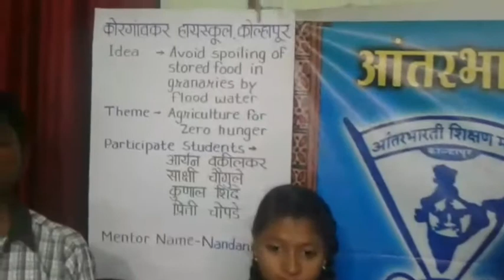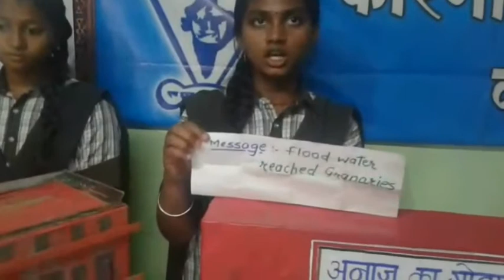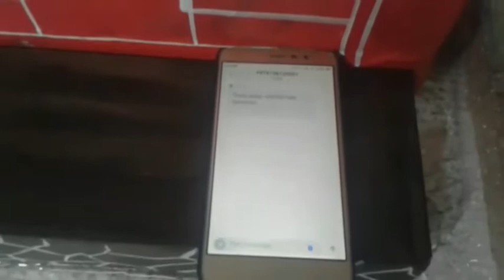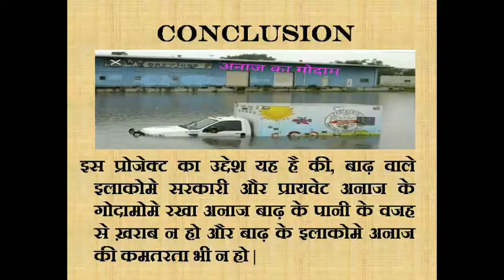Makeathon 2019 - Agriculture forZero Hunger - Prototype By Korgaonkar1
CelebrateAvishkaar- It will save the stored food and grain against flood water.